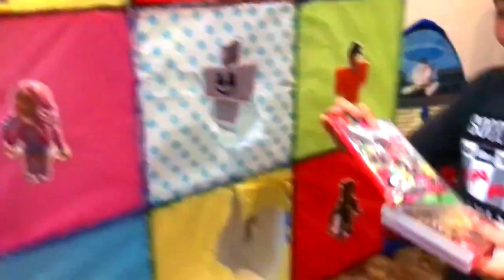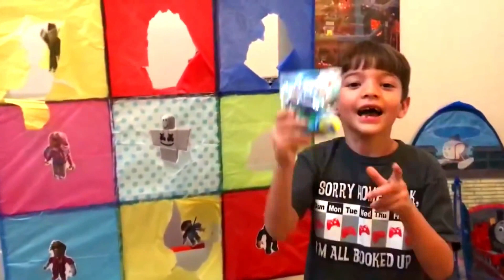The Ultimate Roblox Birthday Punch surprise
Celebrate your birthday with the ultimate Roblox Birthday Punch surprise! Watch as guests punch the box to reveal fun prizes and celebrate in true Roblox style. Perfect for any Roblox-themed birthday party!